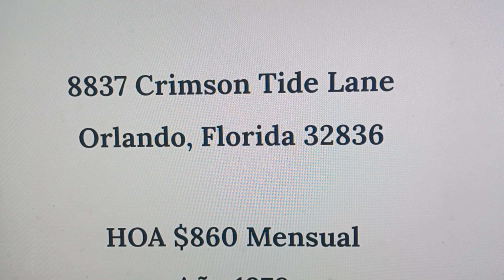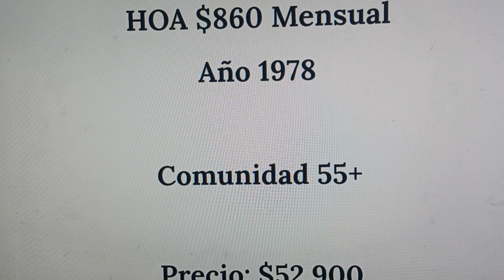Se Vende Hermoso Mobile Home de 3 Dormitorios 2.5 Baños en Orlando, Florida 32836 - Open House HOY